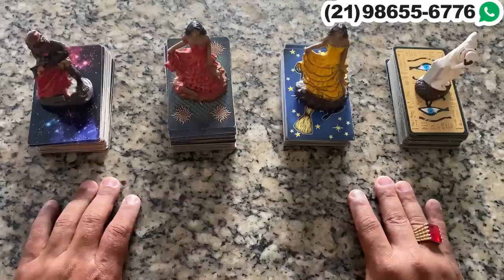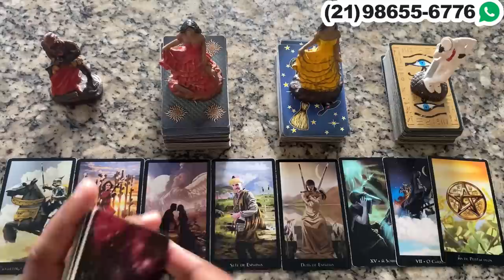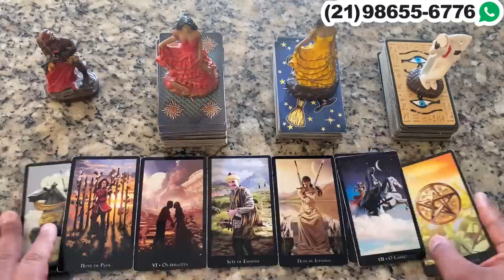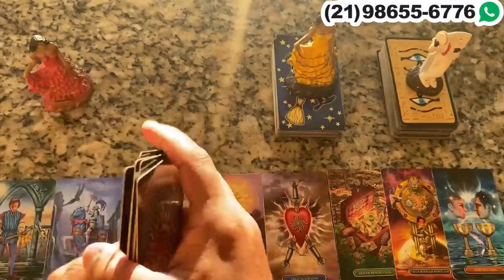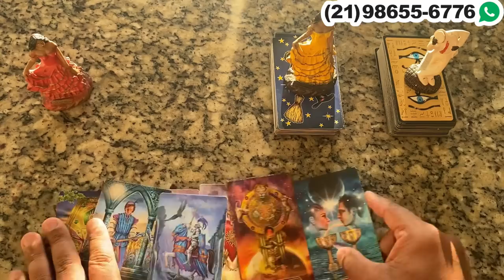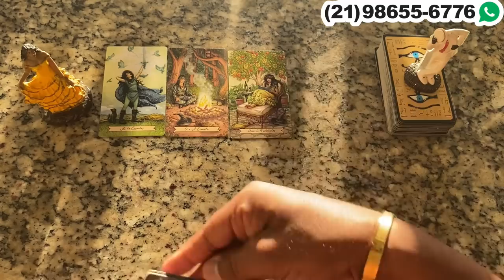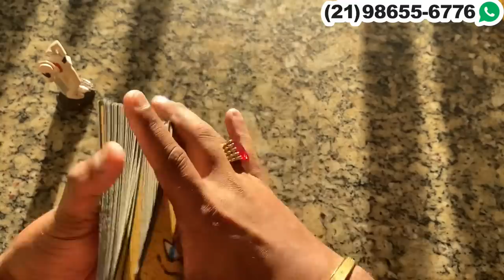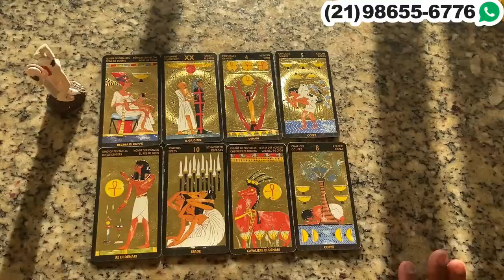Ele(a) perdeu o interesse em mim?, o que vai fazer Tarô? 🦉 Tarot Revelação! Baralho Cigano responde